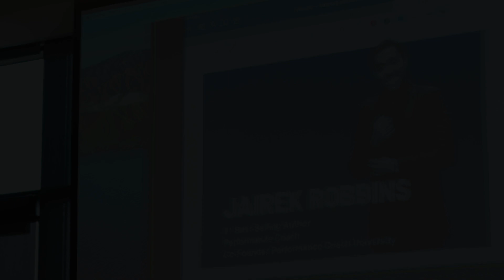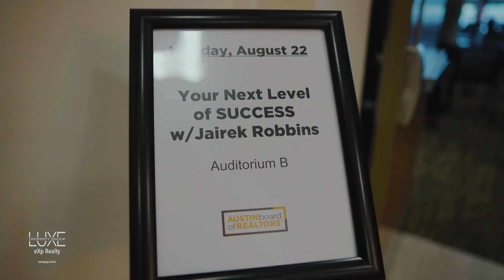THE POWER OF COLLABORATION with Jairek Robbins & Elizabeth Riley | Austin, TX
Right now, based on the sentiment of the market… does it feel like there’s more challenges coming our way or less in the near future? It’s time to figure out HOW you cope with those challenges.

Want to grow your business, have deeper intimate relationships, or discover how to be your absolute best self?

You have to start building habits & routines to grow yourself, your family, then your community so that it can have a ripple effect on the world around you!

Our friend @jairekrobbins couldn’t have said it better…

“We learned how to breathe, we forgot how to breathe, but then we found the magic when we found our breathe again”